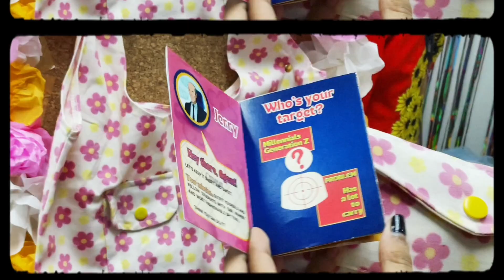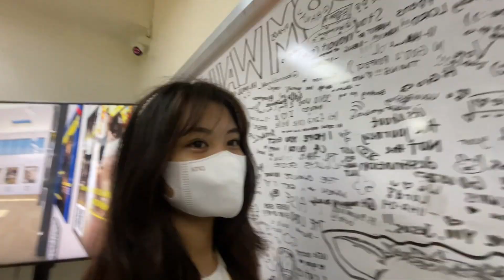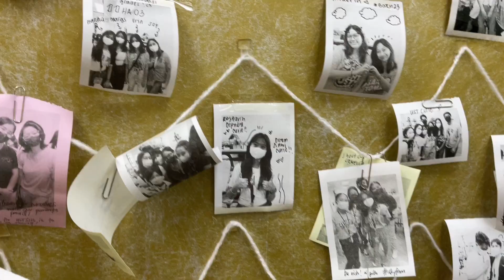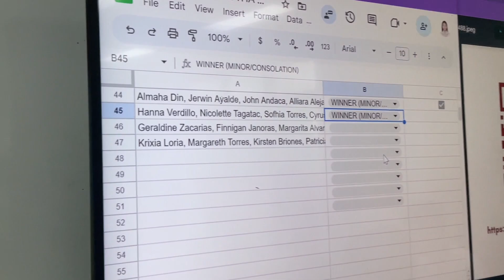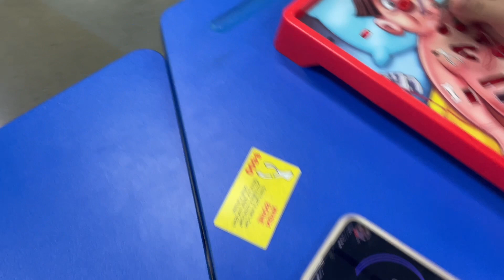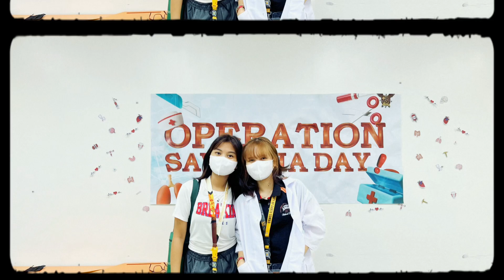UST-SHS WEEK 2023 [EP 02: Exploring Booths] 🧩🧃🍃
✸ uploader's notes
✧ long overdue upload because of hell month !!
✧ sinubukan ko talaga maging aesthetic pero wala e madaldal talaga hindi ma-close ang mouth KIMI